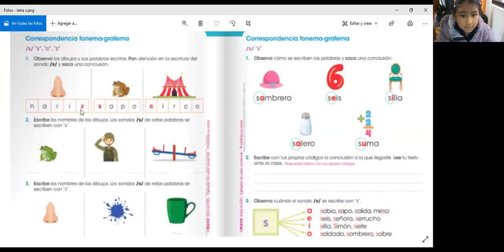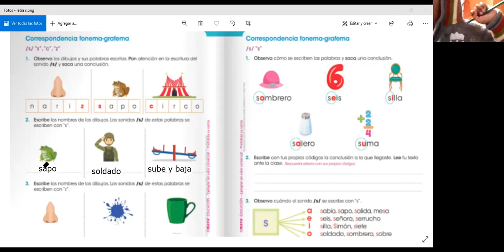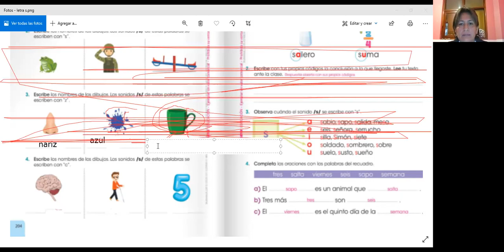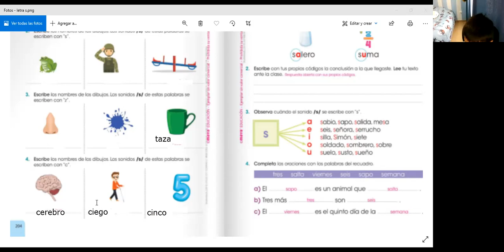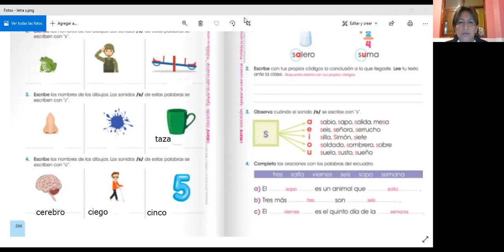2EGB LENGUA Y LITERATURA ROSARIO 04MAR2021